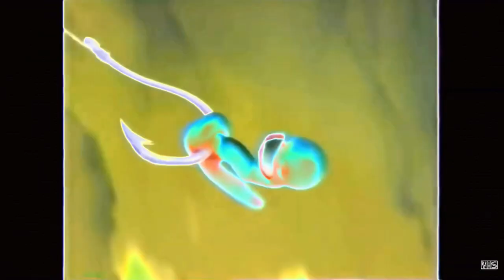Dreamworks Animation SKG (Shark Tale Variant) in G-Major 700 (V2) has a Sparta Gamma Remix